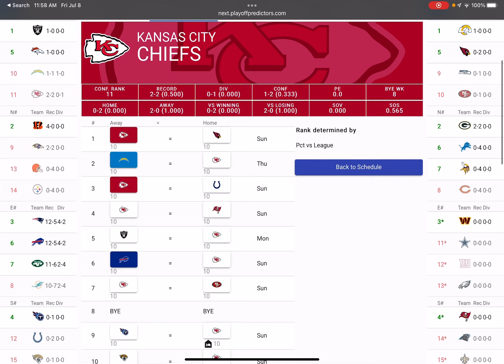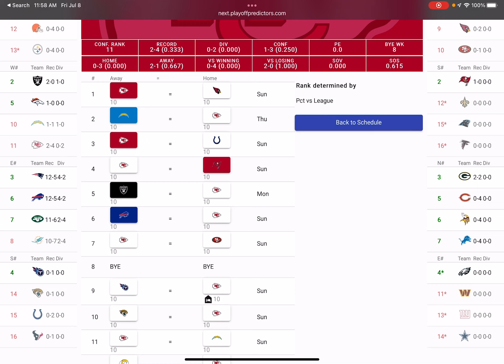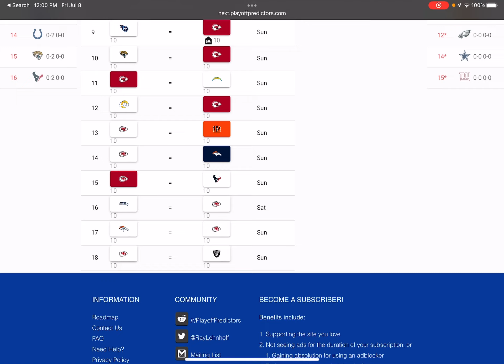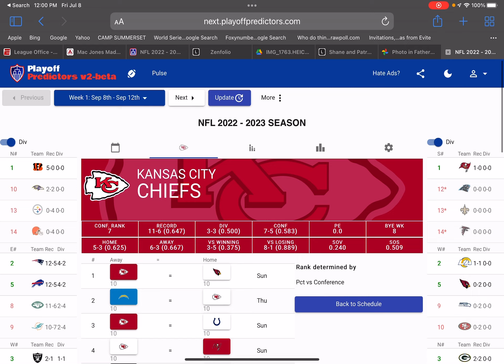Predicting The Chiefs 2022-23 NFL Season